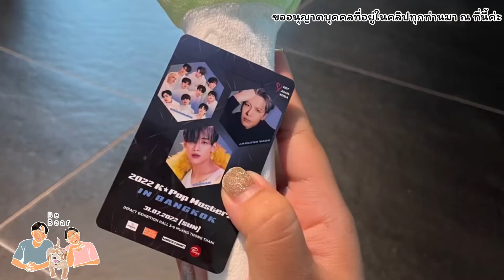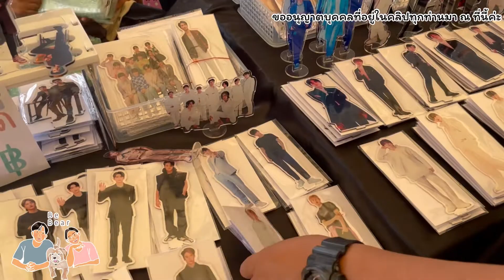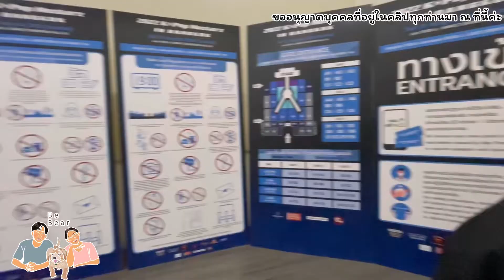Ep2 Vlog ไปคอนเสิร์ตที่เมืองทองทำอะไรบ่าง 2022K⭐️Pop Masterz | @Bebear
คลิปนี้เราอยากทำให้คนดูได้มีความรู้สึกเหมือนได้ไปเองอยู่ในงานจริงๆ ภาพในวีดิโอค่อนค่างสั่นไม่นิ่ง ต้องขออภัยทุกคนด้วยค่ะมือใหม่จริงๆ อยากเก็บโมเม้นในวันงานที่ได้ไป +กับคนเยอะ
คอนเสิร์ตสนุกค่ะ เปิดเวทีด้วบน้องๆTreasure น่ารักน่าเอ็นดู สดใสมากก
ตามด้วยพี่Jackson เม้นเราเองค่ะ มาพร้อมความเท่ สุดๆไปเลย มีเล่นเกม โยนบอลพร้อมลายเซ็น เราไม่โชคดี อยู่ไกลเกินไป
ปิดโชว์ด้วยน้องBambam ไม่ใช่เมนแต่ร้องได้ทุกเพลง ก็เพลงน้องแบมมันน่ารัก  สุดท้ายกลับบ้านด้วยรอยยอ้มค่ะพี่

ฝากทุกคนติดตามด้วย ติชมได้(อย่าแรงมากนะ)